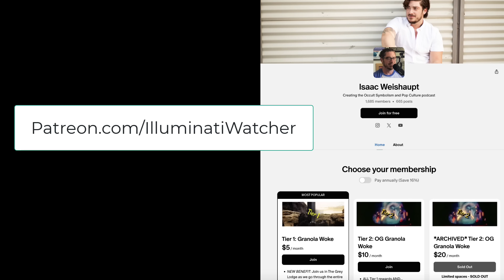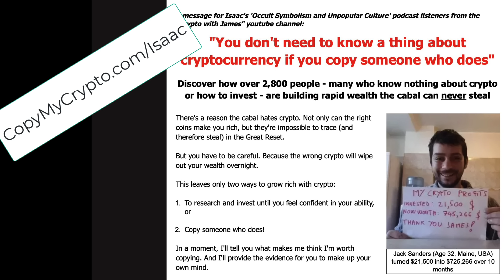John Dee the Occult Godfather: Crowley's End of World, Aliens & UFOs w Jordan from Windansea Coffee!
Original air date: Jan 29, 2024 (on my podcast & supporter feeds)

On today's episode of the Occult Symbolism and Pop Culture with Isaac Weishaupt podcast we are joined by a long time listener and friend- Jordan from Windansea Coffee! We'll catch up on his journey into of how he went from Navy SEALs BUD/S training to starting his own adaptogen infused coffee! Then we get into some real talk about John Dee- and believe me when I say; you CAN'T MISS THIS EPISODE! We'll hear about scrying the Aethyrs, visions of the pale horse, Archangel Michael & the Whore of Babylon (*if you're caught up you know we talked about these visions with Prof Diana Pasulka on the ENCOUNTERS show). We'll talk about the history of Rosicrucians starting the American colonies and Protestant occult connections. We'll talk Aleister Crowley's Vision and the Voice into the Abyss, John Dee's Monad Hieroglyphica (with a Twin Peaks sidebar on the duality of White and Black Lodges), Crowley opening portals in Italy which led to the 1930's UFO retrieval, the two currents of Beast and Babylon working with the Christian Eschatology to END THE WORLD!

FREE email newsletter (*with FREE emailed PDF of my first book written)

Socials, shirts and my podcasts:
AllMyLinks.com/IsaacW

Get all my books- SIGNED by the author, shirts, mugs etc

**This is not "news"- it's an op-ed opinion based show that provides research findings and speculation. Please do more research on these topics to find your own truth and don't consider me as a source of information- this is more like guidance and encouragement to understand our world and the entertainment within it. Isaac provides his opinion based upon research into the occult. Basically: don't cancel me for an opinion.